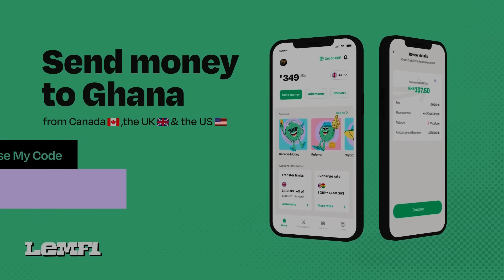EXCLUSIVE! Africa Kids In Love Actress Begs Boyfriend In Live Interview